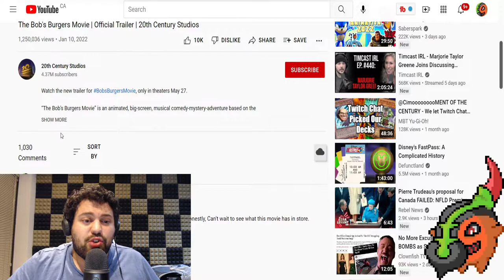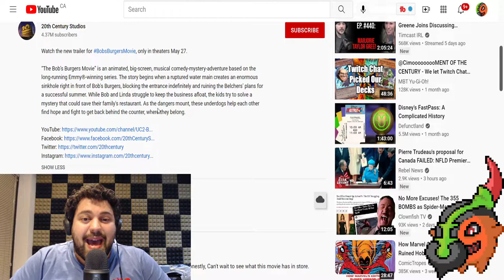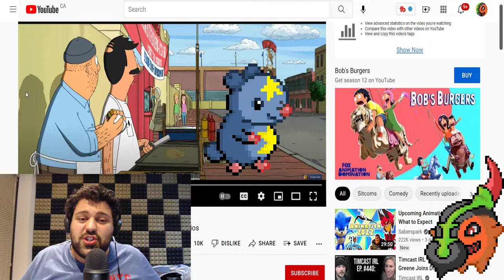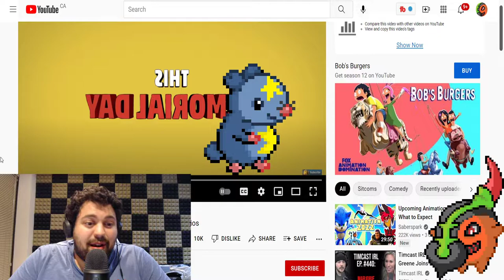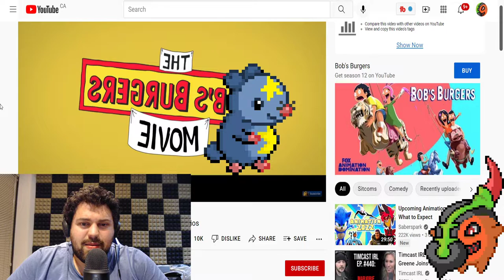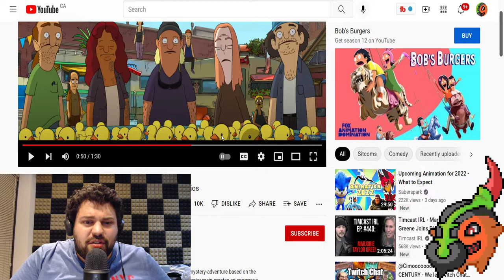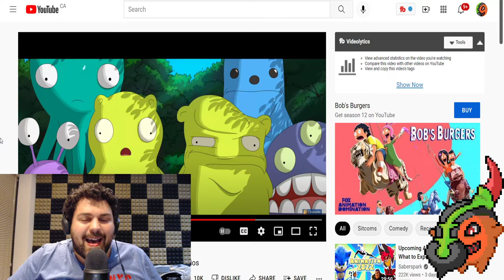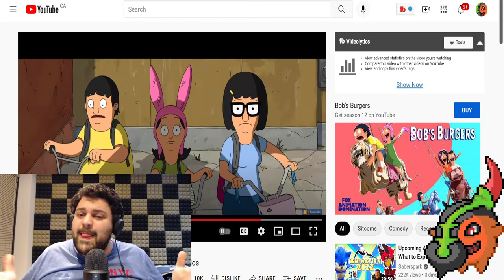Sandro Watches The Bobs Burgers Movie Trailer!!!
The new Bobs Burgers Movie trailer just dropped, and Ive gota few things to say about it! I go over how the movie is marketing itself as a comedy, a musical and a mystery, all in one - and talk about if the plot could be reminicent of the movie ET where they help some Aliens get back home. Kinda of a weird plot they are going for, but hey what the heck... it might just work!